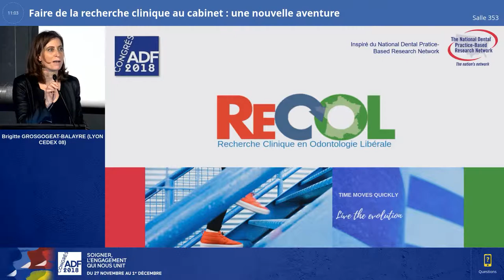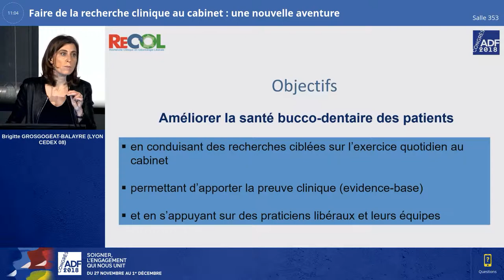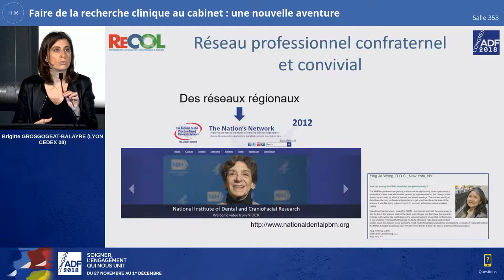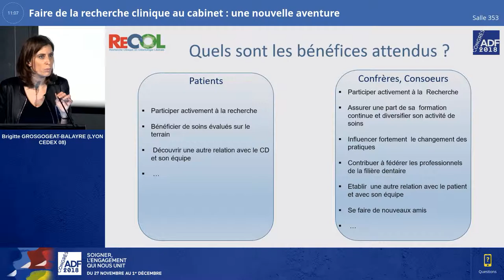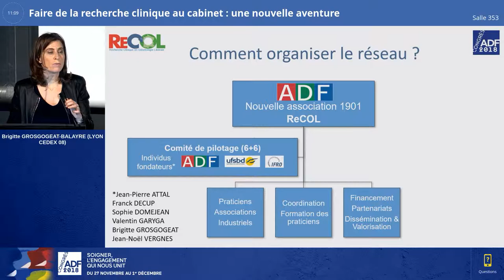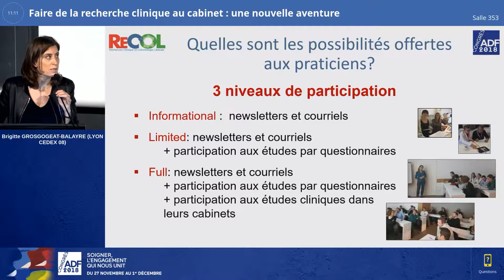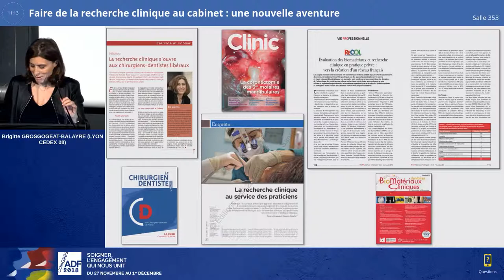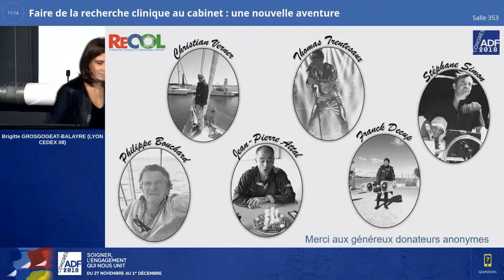Recherche - ReCOL / Présentation du réseau de Recherche clinique en odontologie libérale.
Inspiré d’un modèle américain, le projet ReCOL, porté par le Pr Brigitte Grosgogeat, a pour objectif de monter un réseau de recherche au niveau national s’appuyant sur les chirurgiens dentistes libéraux.
Le principe est simple, que tout libéral puisse participer à la Recherche au sein de son cabinet en conduisant des recherches ciblées sur son exercice au quotidien.

Le Pr Grosgogeat expliquait en détail le fonctionnement du nouveau réseau lors de cette séance dédiée du Congrès ADF 2018.